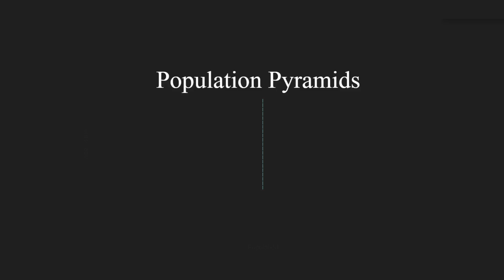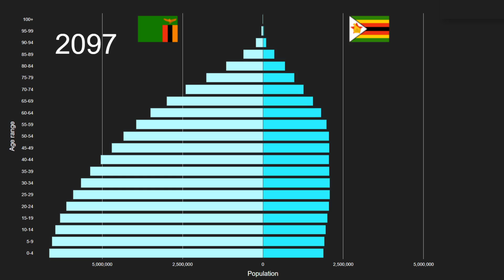Zambia vs Zimbabwe Population Pyramid 1950 to 2100